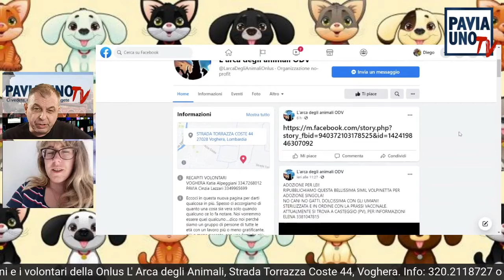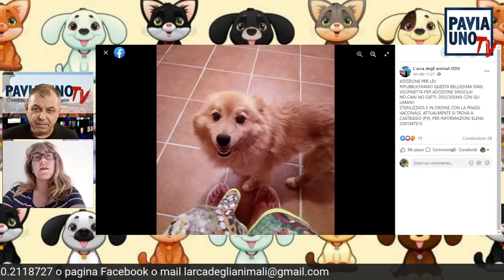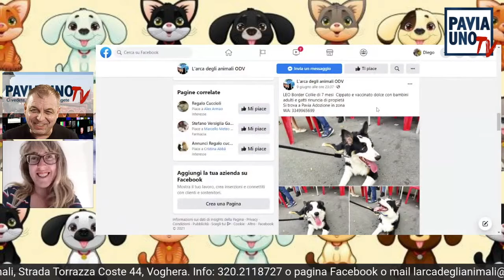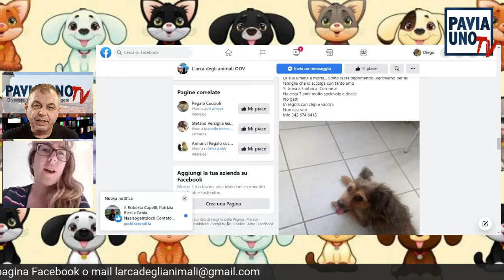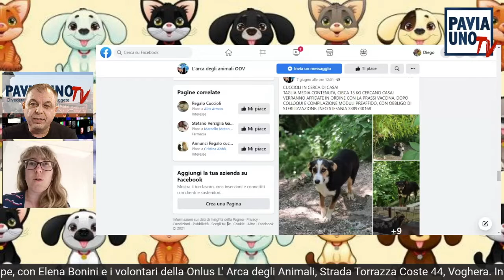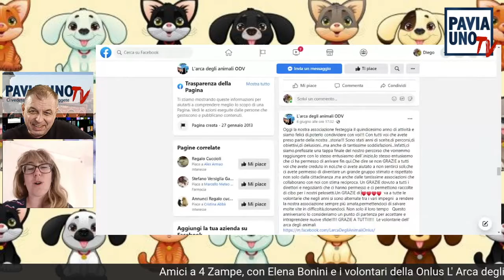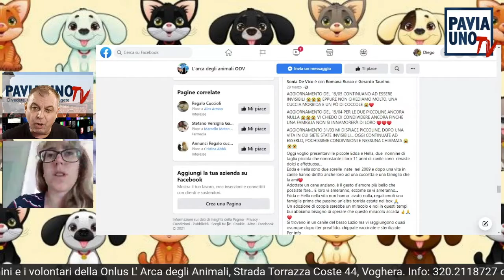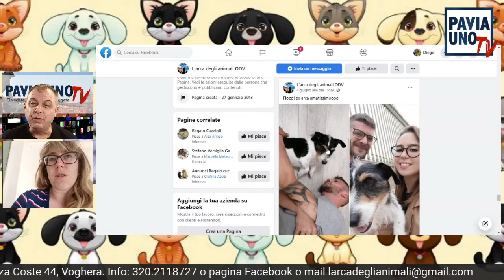AMICI A 4 ZAMPE - 13 GIUGNO 2021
Gli animali domestici sono ormai parte integrante della nostra vita: nelle case crescono in famiglia, aiutano i bambini nella crescita, gli anziani nel movimento e nell’umore, creano benessere a tutti. Ma è importante anche prendersi cura di loro: per questo nasce “Amici a 4 zampe”, per favorire le adozioni, occuparci della loro salute ed alimentazione per l’intera vita. In collaborazione con Clinica Veterinaria Croce Azzurra di Casteggio e L’ Arca degli Animali onlus c’è “Amici a 4 zampe”, ogni Domenica alle 19 su Pavia Uno Tv, la tv per tutti.